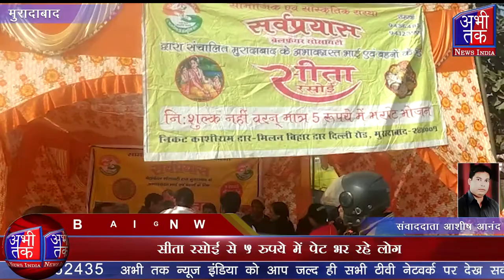सीता रसोई से 5 रुपये में पेट भर रहे लोग | Abhi Tak News